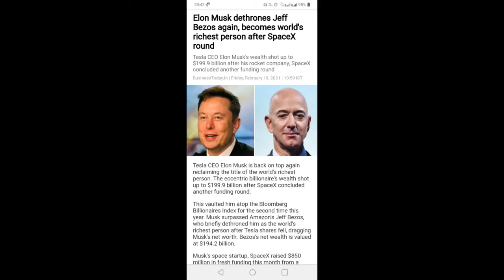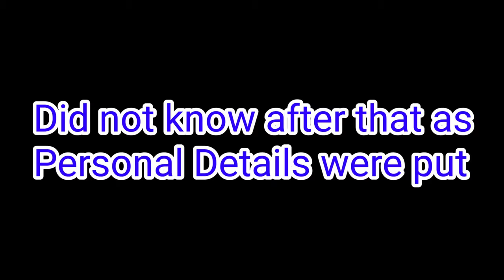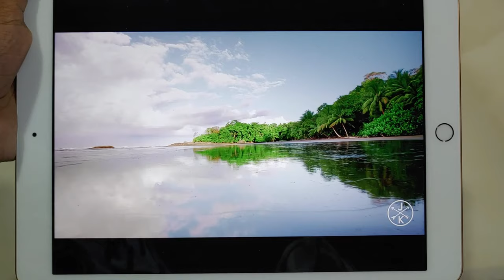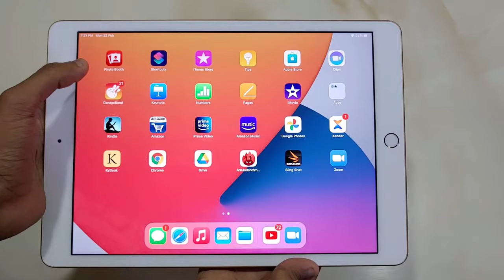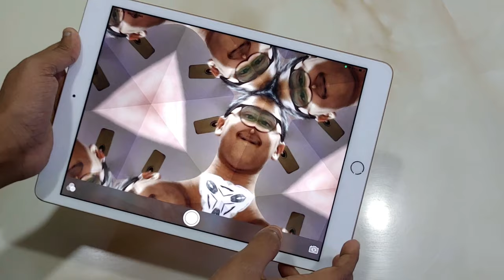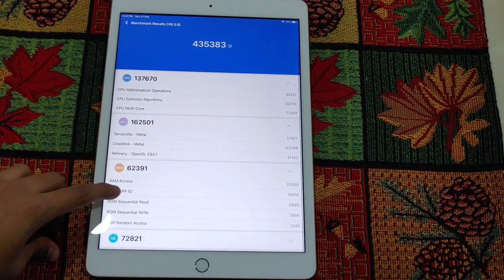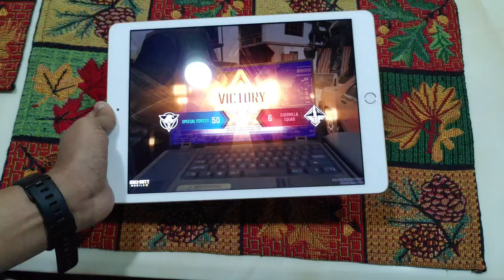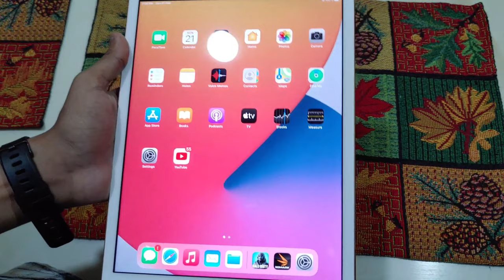Kidney Bik Gaya: Part 1....Funny iPad Unboxing....Ft. Apple Wale Chacha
Hello Everyone this is TTEG and finally we have brought one of the most demanded and funniest unboxing video of our channel. I know that the video is a bit long but make sure to watch till the end. Some interesting things are there...And this is a detailed review as well.

Today we will unbox: Apple iPad 8th Generation
Cost: 50,990

◼Flipkart: Not Available

Specifications:

🔴Display
◼Retina display
◼10.2-inch (diagonal) LED-backlit Multi-Touch display with IPS technology
◼2160-by-1620-pixel resolution at 264 pixels per inch (ppi)
◼Supports Apple Pencil (1st generation)

🟠Platform:
◼OS: iPadOS 14, upgradable to iPadOS 14.4
◼Chipset: Apple A12 Bionic (7 nm)
◼CPU: Hexa-core (2x2.5 GHz Vortex + 4x1.6 GHz Tempest)
◼GPU: Apple GPU (4-core graphics)

🟡Camera
       🔲Back:
               ◼8MP camera

       🔲Front:
                ◼1.2MP photos

🟢Speakers:
◼Stereo speakers

🔵Microphones
◼Dual microphones for calls, video recording, and audio recording

🟣Sensors:
◼Touch ID
◼Three-axis gyro
◼Accelerometer
◼Barometer

🟤Power and Battery:
◼Built-in 32.4-watt-hour rechargeable lithium-polymer battery

⚫Variants:
◼3GB/32GB: Wifi/Wifi+cellular
◼3GB/128GB: Wifi/Wifi+cellular

⚪Colors:
◼Silver, Gold, Space Gray

TIMESTAMPS:
0:00 Funny
1:29 More Funny
2:15 Introduction
3:10 Chacha
4:00 Unboxing and Box Contents
4:30 Funny Funny Funny
6:22 Ports and Buttons
6:59 Display
8:05 Audio
8:53 Interesting Apps and Features
10:01 Performance
11:41 Gaming
14:13 Some more Features
15:20 Camera
16:24 Battery
17:23 First Impressions
18:22 Must Hear!